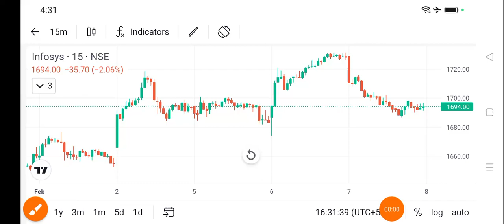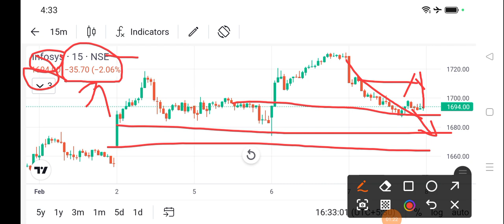infosys share latest news today l infosys share price today I infosys share news today